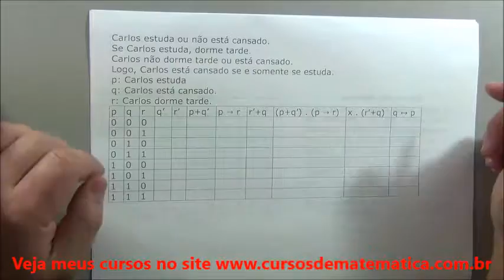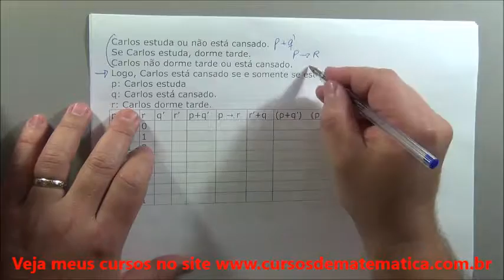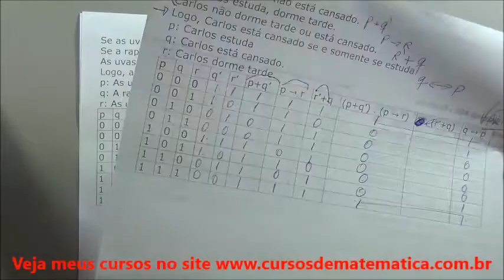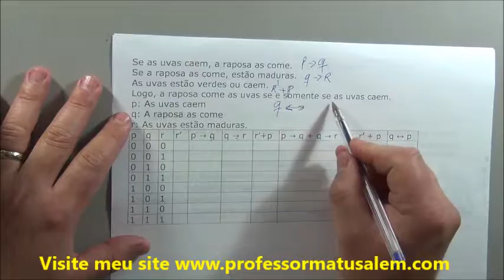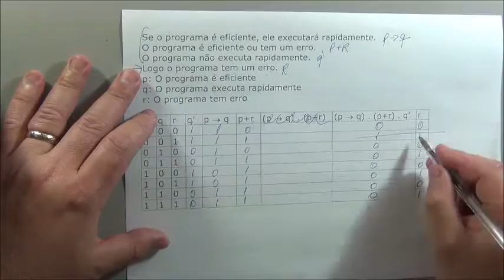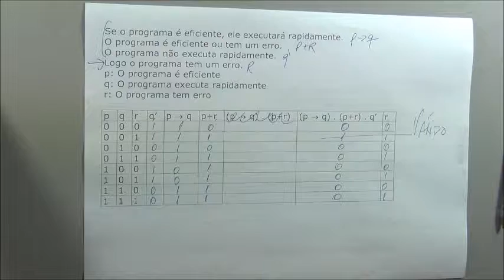4 construção de tabela verdade 26 exercícios parte 24